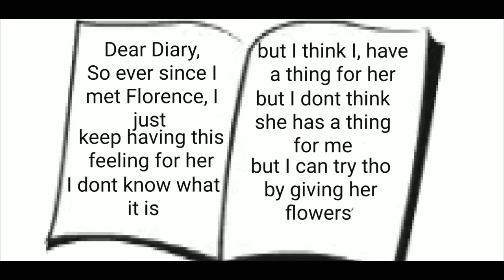"Different"(Glms) Gacha Life Mini Series, Part 3